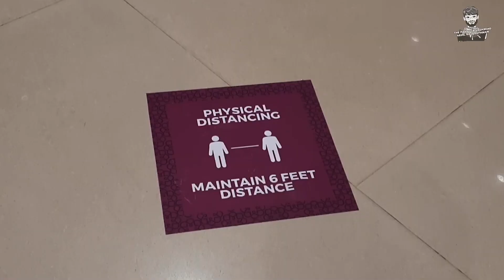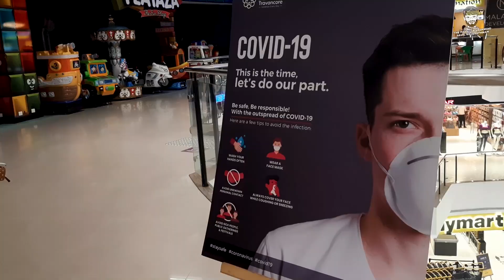Mall of Travancore after Lockdown | News rules to be followed in Shopping Malls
As part of Unlock 1.0, which eases the restrictions imposed by Lockdown, Kerala government announced opening of Shopping Malls in phases. This video will give a first hand experience of functioning of Shopping Malls post Lockdown

Location : Mall of Travancore, Thiruvananthapuram